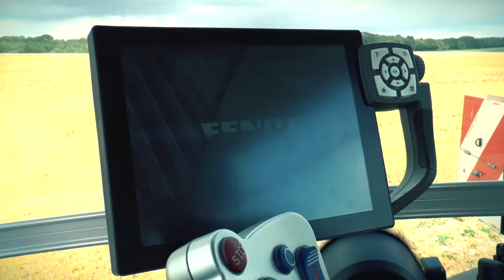FENDT 1050 Vario équipé Carrier Vaderstad 925XL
Le service machinisme de la coopérative EMC2 proposait la démonstration du nouveau tracteur FENDT 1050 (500 chevaux ) équipé d'un Carrier Vaderstad 925. Le tracteur a été pour le moment commercialisé à 7 exemplaires en France dont deux sur le territoire de la coopérative EMC2

Bon visionnage et merci pour le partage de la vidéo